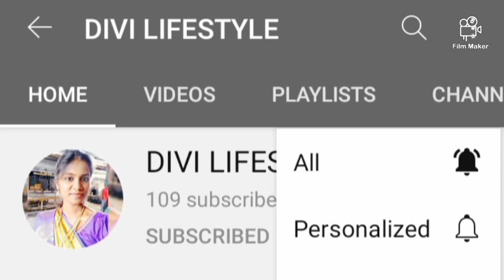குலதெய்வம் வழிபாடு ஏற்பாடுகள் /குலதெய்வம் வழிபாடு in tamil/kulatheivam in tamil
Comments

Here i shared about kulatheivam vazhipaadu in tamil.